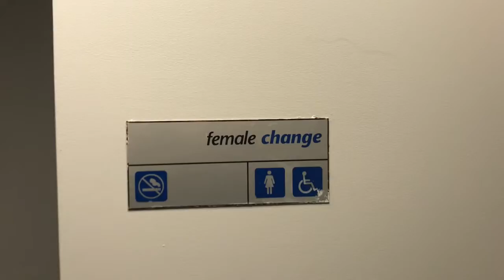SnC Development program. How to get there when you reach the stadium